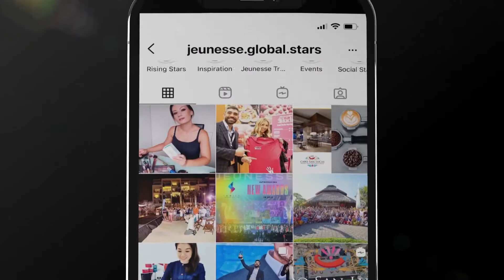ملخص نهاية العام لـ Jeunesse 2021 🔥🔥🔥🔥 Jeunesse 2021 End of Year Recap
Sharkawy.amal

للتسجيل والعمل بالشركة التواصل على واتس آب او ماسنجر